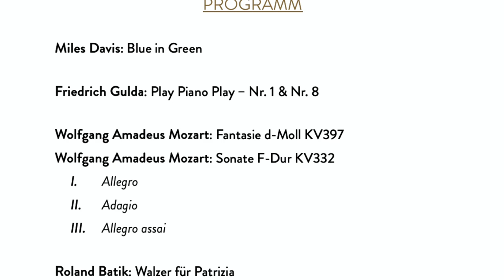Roland Batik - Live @ Bösendorfer Salon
Happy Birthday Friedrich Gulda
Samstag, 16. Mai 2020 – 11 Uhr

PROGRAMM

01:03 Miles Davis: Blue in Green
03:40 Friedrich Gulda: Play Piano Play – Nr. 1
05:18 Play Piano Play Nr. 8
09:11 Wolfgang Amadeus Mozart: Fantasie d-Moll KV397
           Wolfgang Amadeus Mozart: Sonate F-Dur KV332
15:12 I. Allegro
20:38 II. Adagio
25:49 III. Allegro assai
32:07 Roland Batik: Walzer für Patrizia
35:34 Roland Batik: Poem für Yuko
41:00 Friedrich Gulda: Concertino for players and singers
           2. Satz (Thema)

Live @ Bösendorfer Salon Wien
Klavier: Bösendorfer 280VC - 131 / Enspire Pro